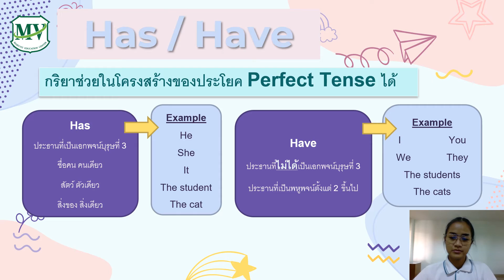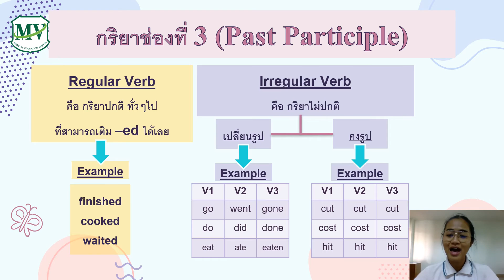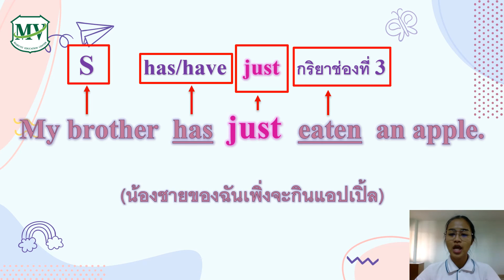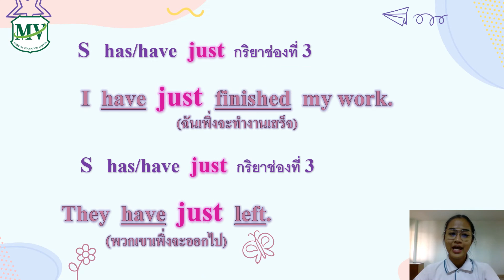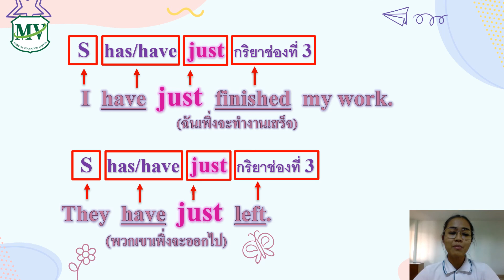Present Perfect with JUST